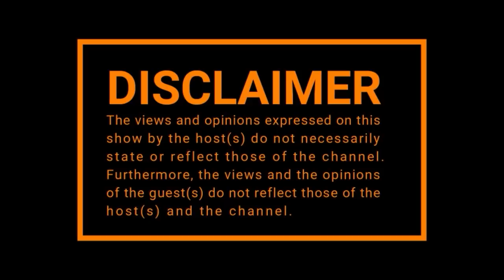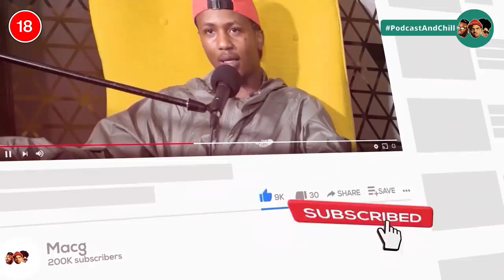Episode 349 | Baby Milk ,Enough is Enough,Zahara,Mbuso Mandela ,Will Smith,Nasty C,Tlof Tlof Island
📺  Enough is Enough TV Show